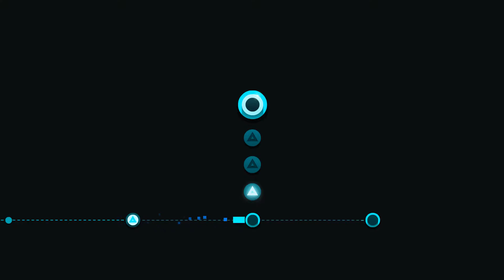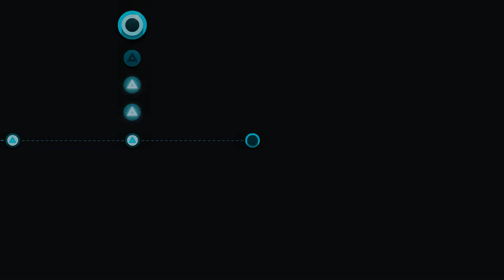Just Shapes & Beats - Маленький музыкальный шедевр!